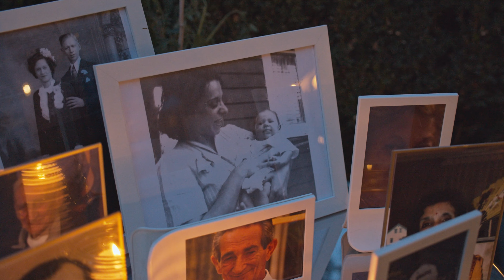Vijay and Alexis Wedding Day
A beautiful central park wedding on September 17th 2022.